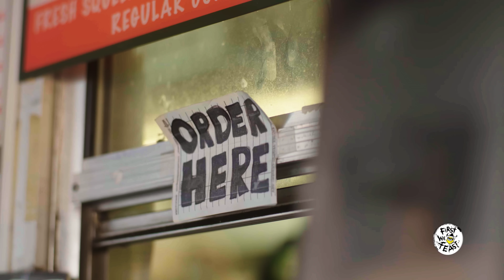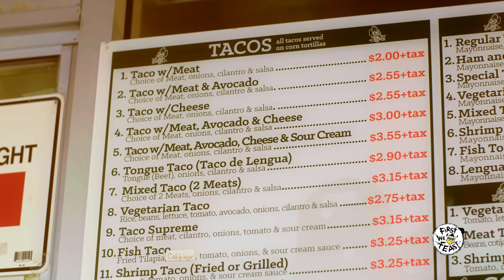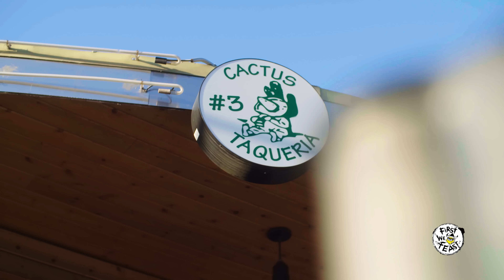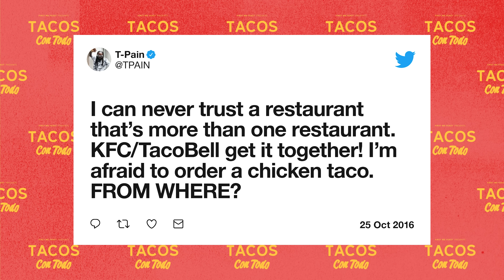Joey Diaz Talks Getting Heckled While Eating Tacos with Brendan Schaub | Tacos Con Todo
Joey Diaz shares wild stories about getting heckled, life on the road with Joe Rogan, and how jiu-jitsu saved his life while eating tacos with Brendan Schaub.

Being a comedian requires thick skin. So before eating tacos with Uncle Joey, Jesus undergoes on an epic training session with Brendan Schaub.

This is your taco master class. This is your comedy school. This is "Tacos Con Todo," a.k.a., "Tacos With Everything."

First We Feast's "Tacos Con Todo" is a new series that shines a light on California's exciting taco culture through the eyes of stand-up comedian and SoCal native, Jesus Trejo.

Jesus cut his teeth performing at the iconic venue, The Comedy Store, soaking up knowledge from comedy legends. Now he's inviting some of the world's funniest comics to talk shop over a plate of L.A.'s best tacos.